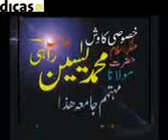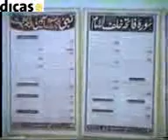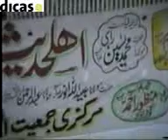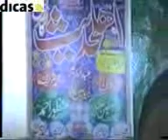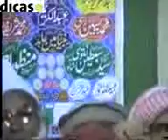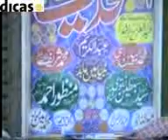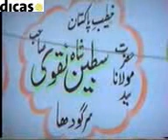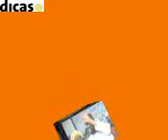Sayad sabtan Sha naqvi sub Tpoic nafarmani ki saza نولی ما تولی